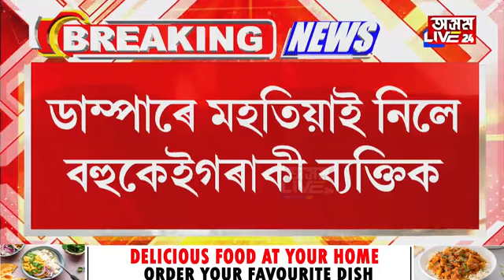মহানগৰতে ডাম্পাৰৰ দৌৰাত্ম্য। GMCৰ ডাম্পাৰে প্ৰাণ ল'লে এজনৰ